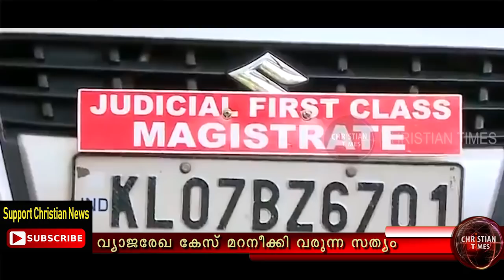വ്യാജരേഖ കേസ് തെളിവുകൾ പുറത്ത്